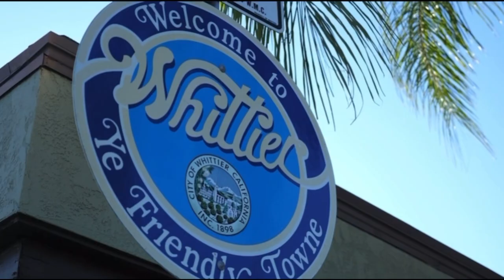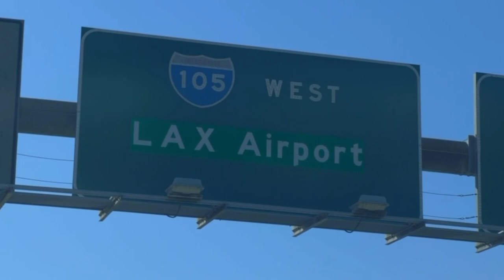The Story Of FBI Most Wanted Emigdio Preciado Jr Southside Whittier Gang